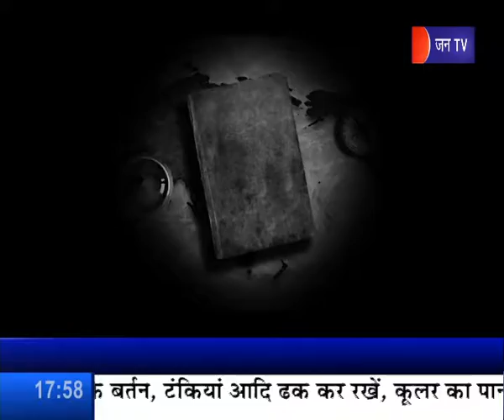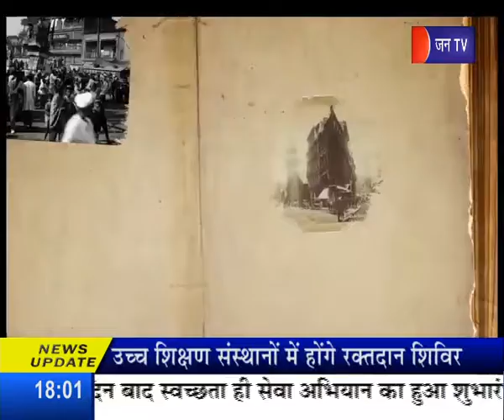Today's History 16 Sept. -इतिहास मे आज - जानिए आज का इतिहास जन टीवी के साथ